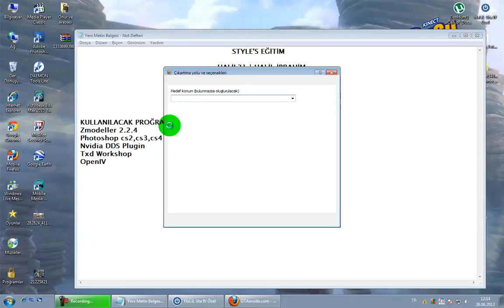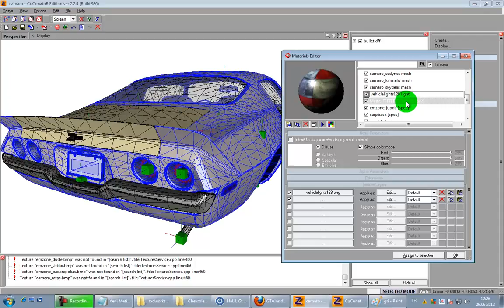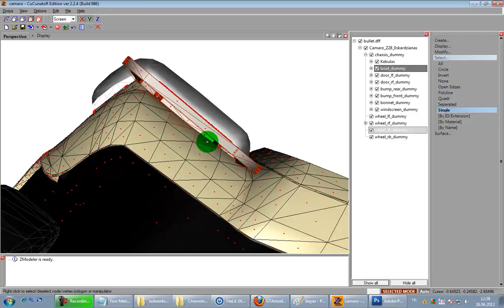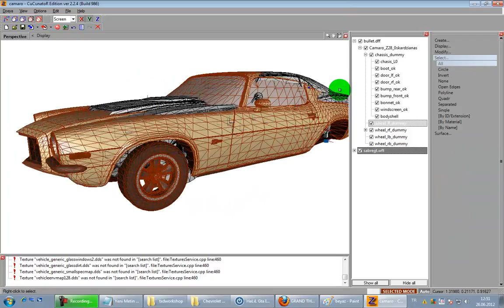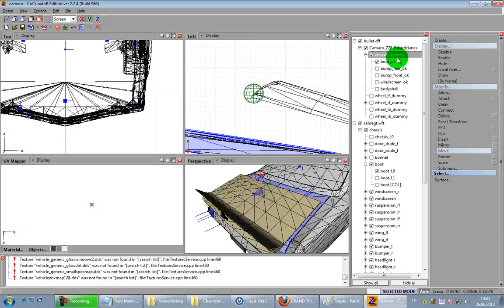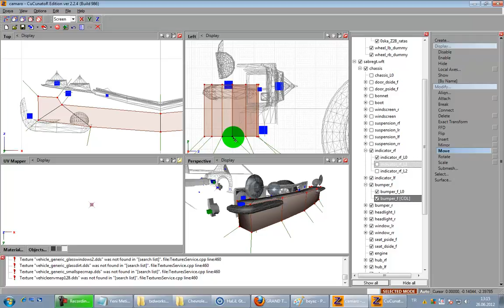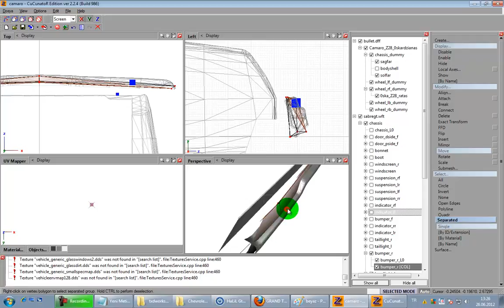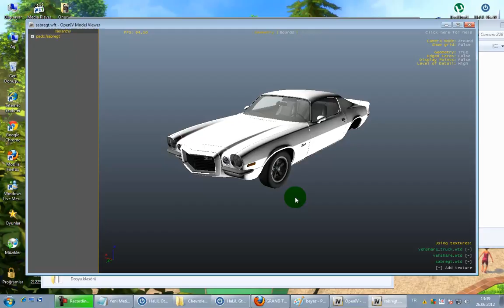Style's Eğitim | Gta IV Araç Convert Dersi | Türkçe Sesli Anlatım!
Merhaba kardeşlerim,Türkiye'de bir ilke imza atarak Gta IV araç converti videosunun sesli anlatımını yaptım.Size öğrettiysem ne mutlu bana :) Kolay gelsin :) Bu arada aracı oyunda denedim sıfır hata ile çıktı yani merak etmeyin,videoda ne yapıyorsanız doğru yapıyorsunuz demektir.